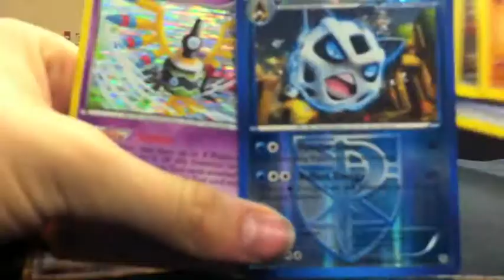ELK MILK's Bad, No Good, Horrible Klaczynski Open Coverage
I was in Chicago and I went to the KO.
Next month the ELK COLLECTIVE and every person ever associated with the Elk Collective are going to Arizona for regionals, and there will be a lot more of us with smart phones so expect better coverage of that.  To go with our massive Elk migration to AZ, we're printing up ELK COLLECTIVE back patches and possibly t-shirts, which may end up being for sale.  ok thanks subscribers, love u buddy.
big thanx to jwittz for letting me film him and for following my direction, me and vulpix elk were big fans in 2009